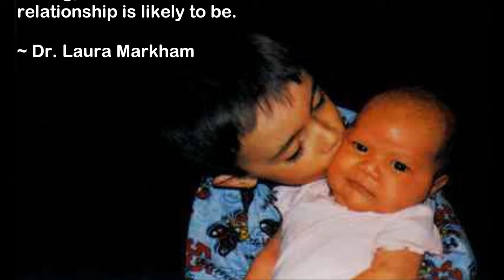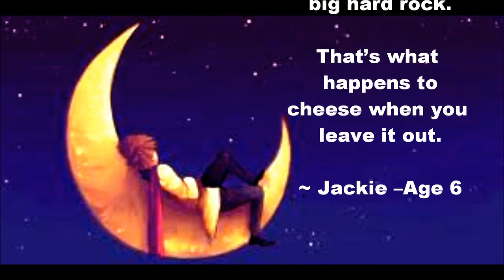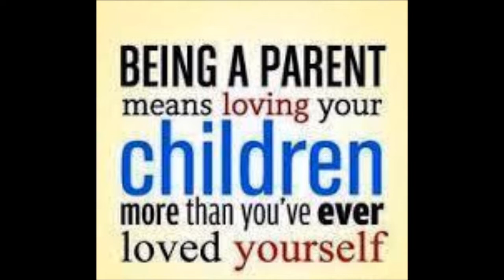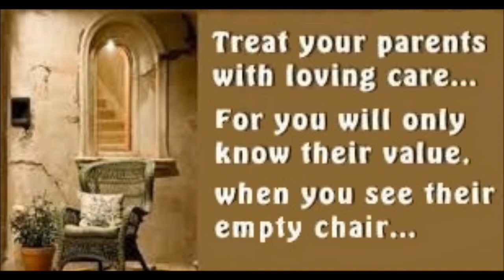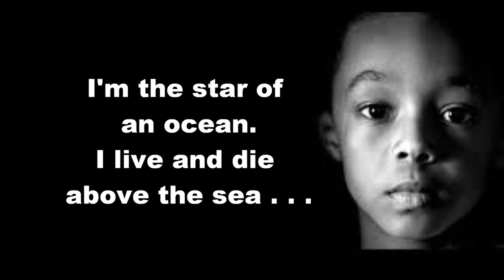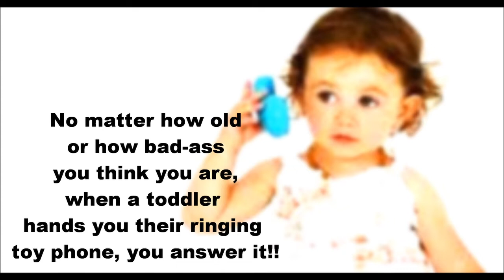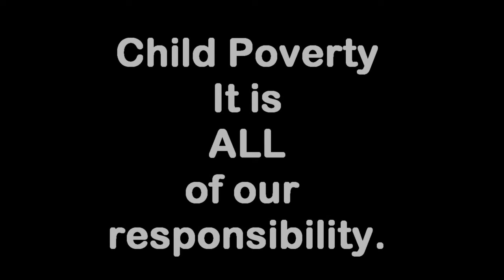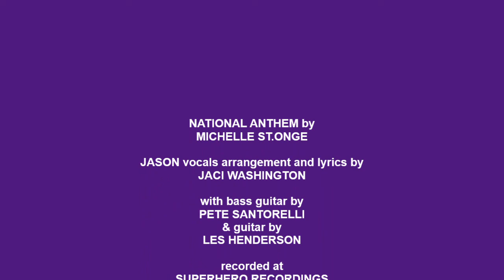CHILDREN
Kids and quotes by kids and facts about kids and music by kids and about kids.